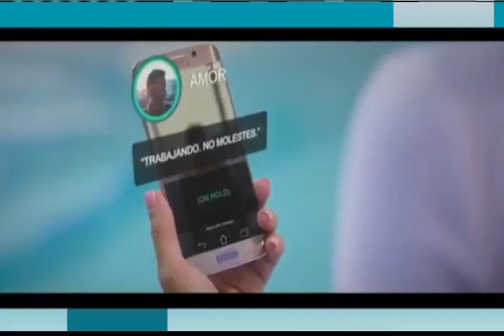Noticias Telemicro Emisión Estelar, 31 de mayo 2019, Bloque #5